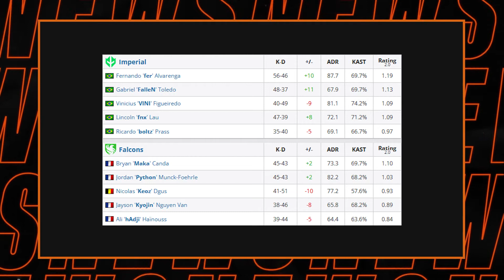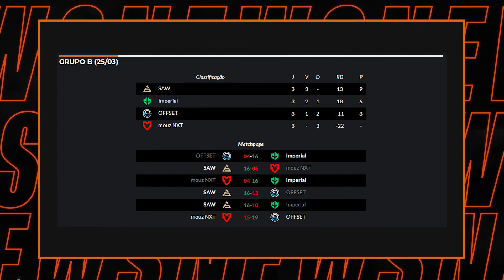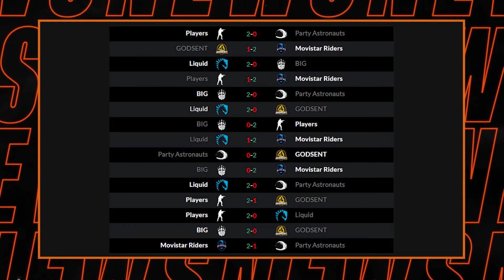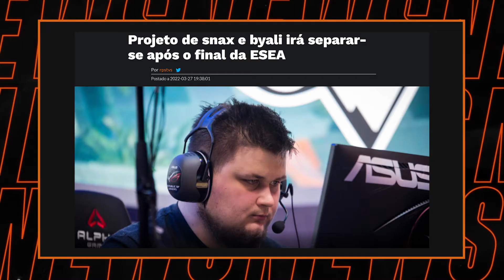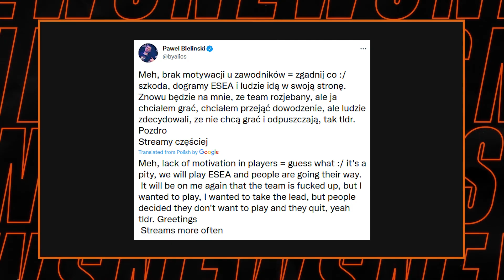Imperial vence OMEN WGR European Challenge – FRAGNews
No seu primeiro torneio em solo europeu, a Imperial foi capaz de bater a Falcons, por 2-0, para se sagrar campeã do OMEN WGR European Challenge.

Neste FRAGNews, também há espaço para notícias como o regresso de Daniel "mertz" Mertz ao CS:GO.